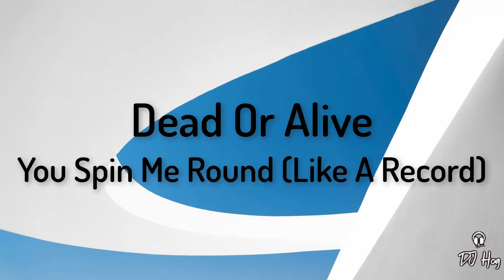Music Quiz - Guilty Pleasure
25 songs from 25 artists. Name the song and artist! Good luck!